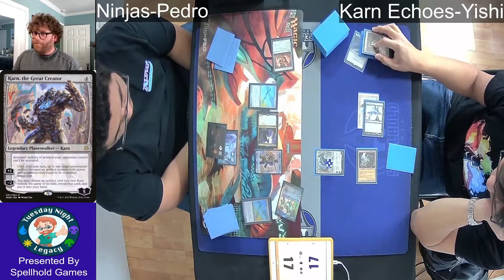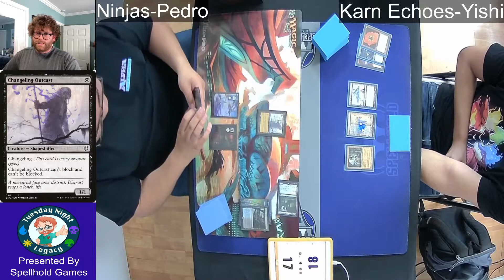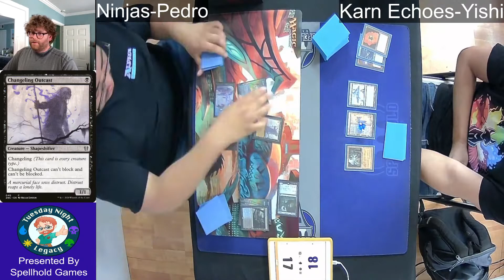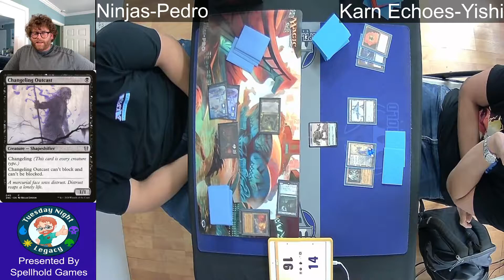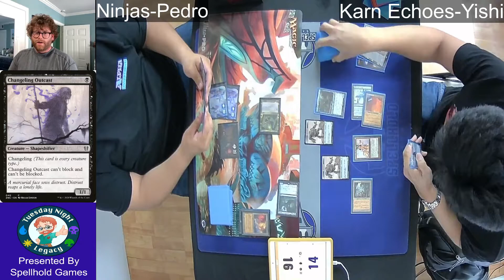UB Ninjas v Karn Echoes 3-22-22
Round 1 on 3-22-22

Vs
Karn Echoes

Welcome to Spellhold Games in Orange County, Ca. We are a local game store that has a nice Legacy turnout every Tuesday night. If you're in the area and would like to join us, or are interested in learning more, check us out
Or join us on Discord!